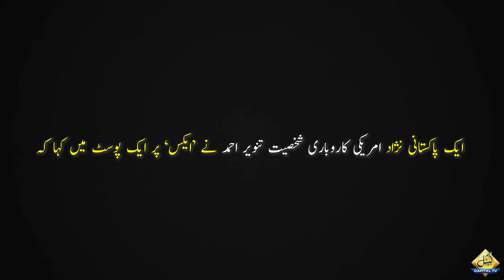Army Chief Asim Munir Meeting With PTI Supporters in America | Inside Details Came | Breaking News